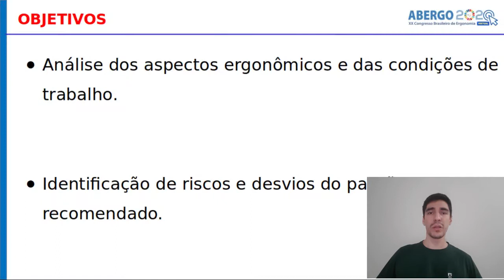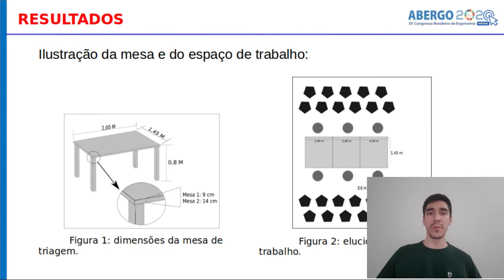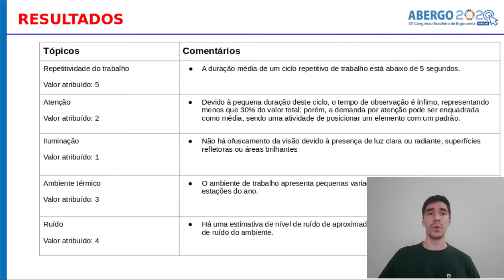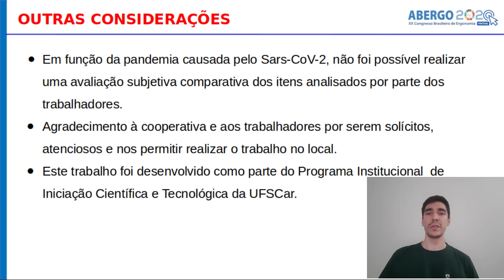O Trabalho no Processo de Triagem de Resíduos Sólidos - Aplicação do EWA em Uma Cooperativa